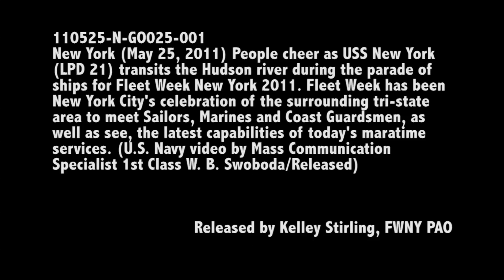USS New York at Fleet Week Parade in New York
New York (May 25, 2011) People cheer as USS New York (LPD 21) transits the Hudson river during the parade of ships for Fleet Week New York 2011. Fleet Week has been New York City's celebration of the surrounding tri-state area to meet Sailors, Marines and Coast Guardsmen, as well as see, the latest capabilities of today's maratime services. (U.S. Navy video by Mass Communication Specialist 1st Class W.B. Swoboda/Released) Provided by Navy Visual News Service.